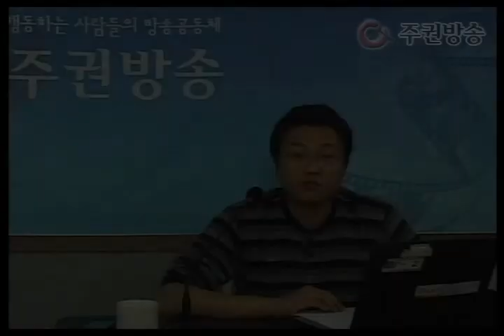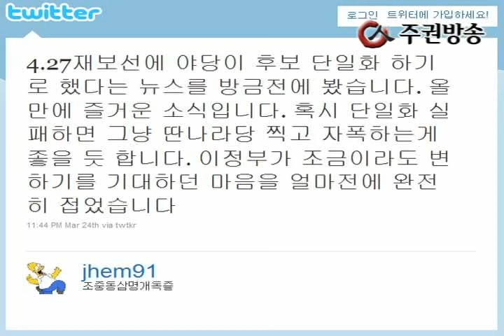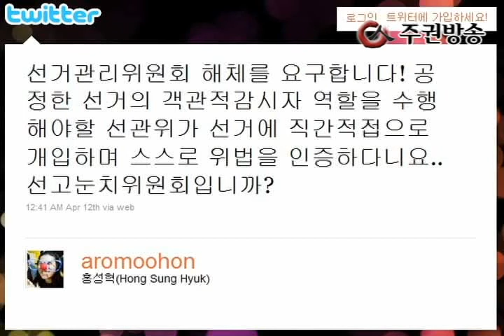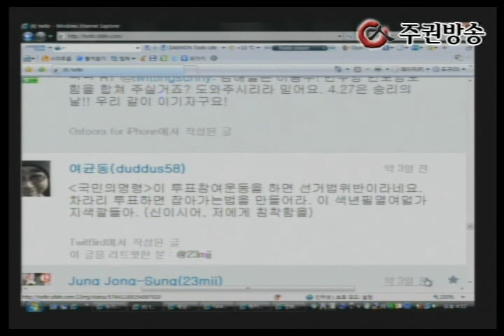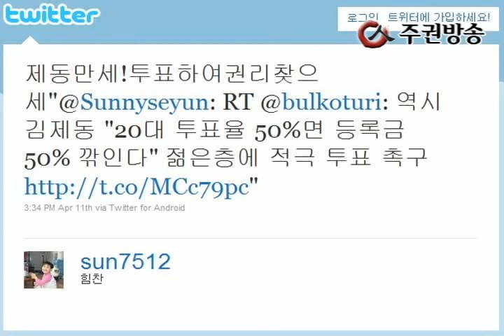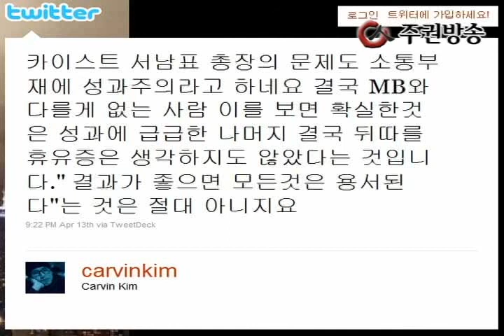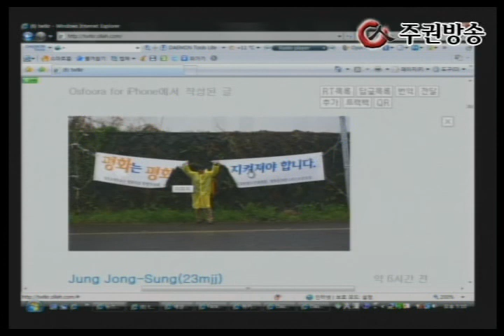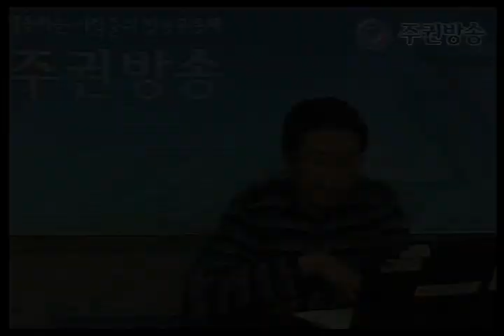시사유감 11회_'박근혜보다 야권연대가 더 강하다!'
정종성의 시사유감 11회_'박근혜보다 야권연대가 더 강하다!' 편입니다.

- 야4당 공동선거운동 소식
- 김제동 개념발언
- 친MB 여론조작 알바조직 'E클린연대'